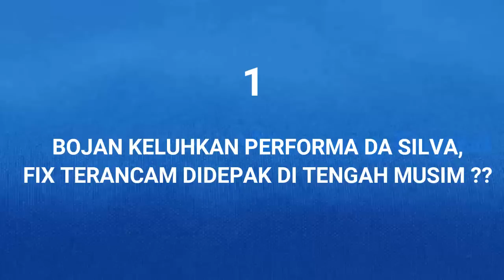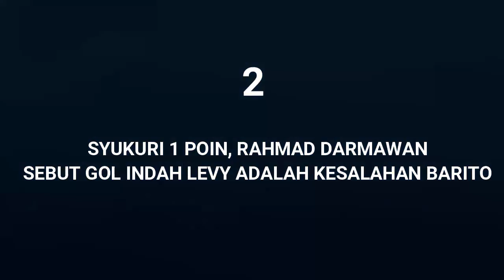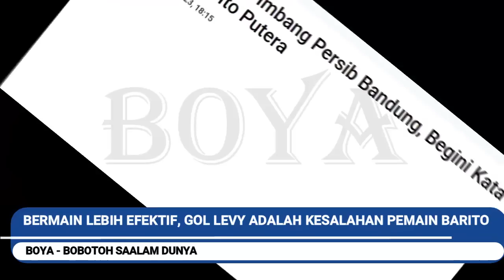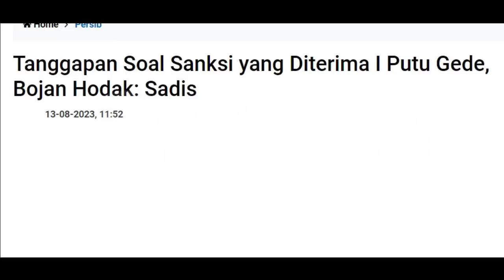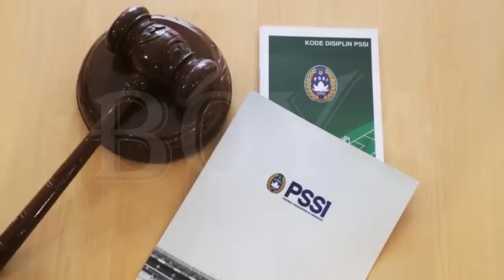FIX David Bakal Di Lepas? Bojan Akui Kecewa Buang Peluang. RD Bahagia. Tak Ada Pemukulan/Perkelahian